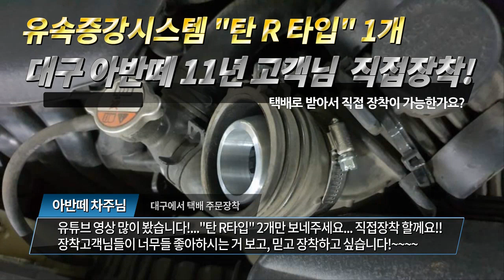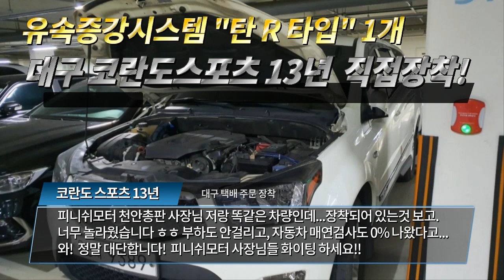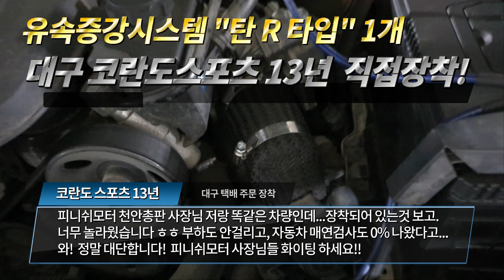[아반떼, 코란도스포츠] 유속증강시스템 "탄 R타입" 2개 택배발송했습니다!~~~~~~매연감소! 출력증강! 연비개선! 피니쉬모터에서 해결해 드립니다!